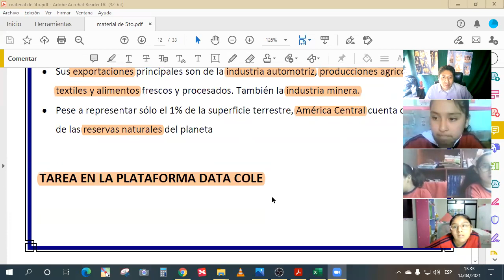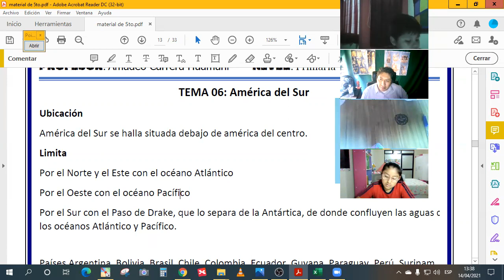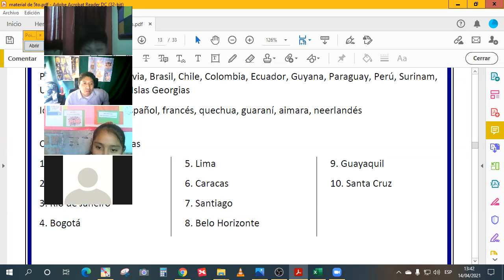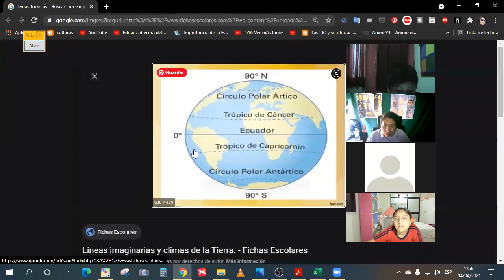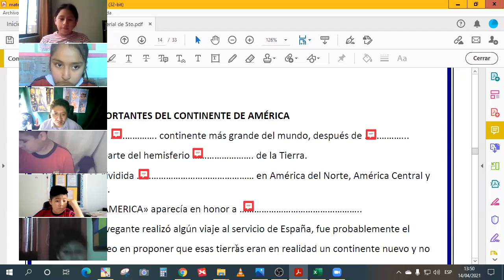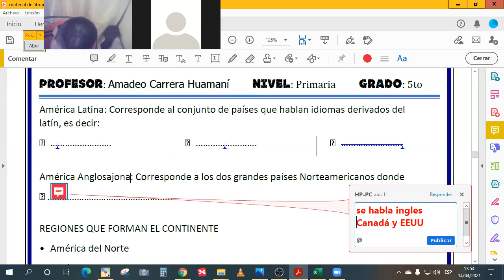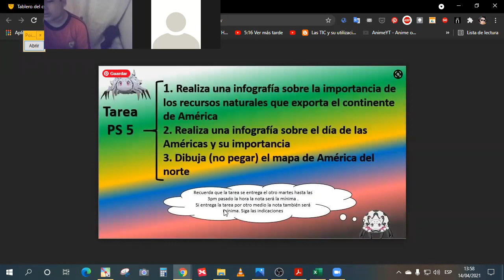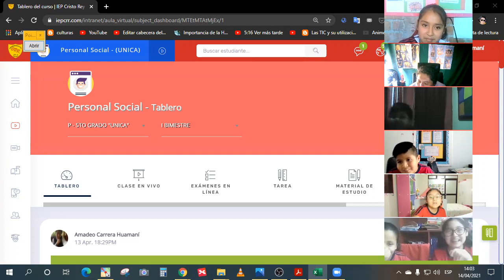América del Sur 5to prim PS